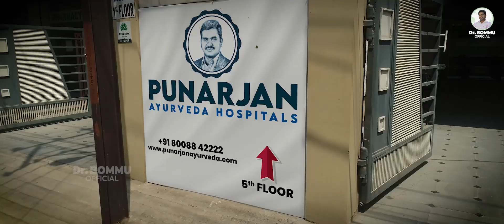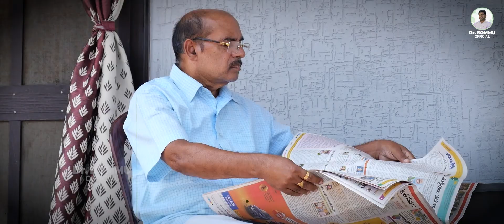కిడ్నీ క్యాన్సర్ పై గెలిచిన విజేత కథ! | World Kidney Cancer Day 2024 | Kidney Cancer Survivor Story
కిడ్నీ క్యాన్సర్ పై గెలిచిన విజేత కథ! | World Kidney Cancer Day 2024 | Kidney Cancer Survivor Stories | Telugu | Kidney Cancer Survivor Story | Dr. Bommu Official | Punarjan Ayurveda